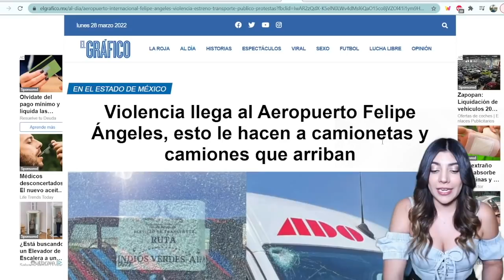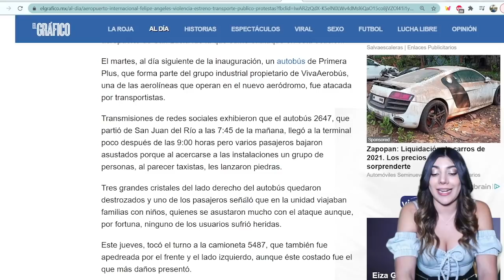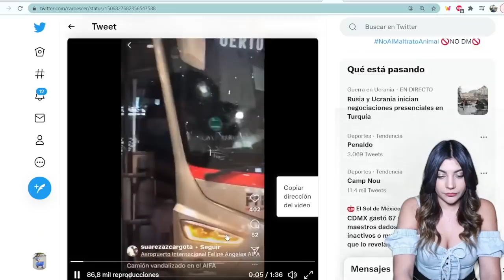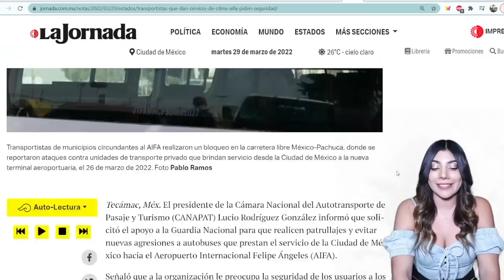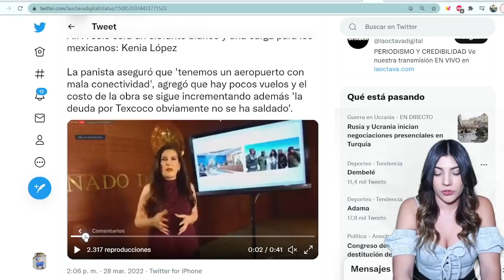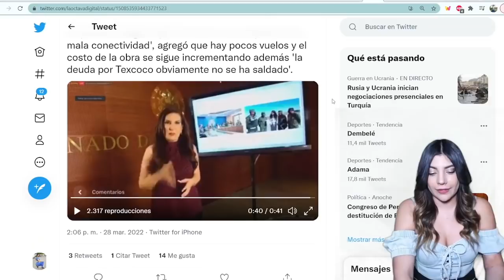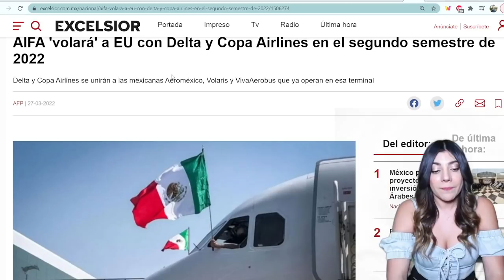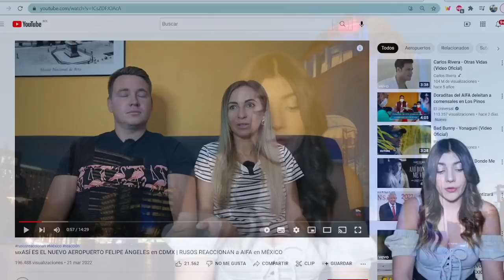Con Piedras y Palos Grupos Mafios0s 4greden a Usuarios Del AIFA Para AhuyentarlosAMLO Envía a Sedena